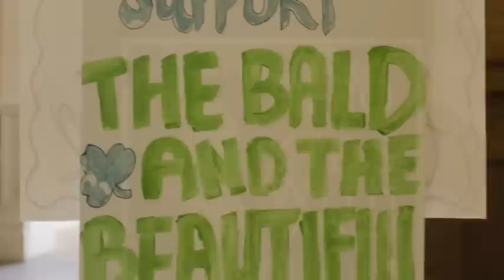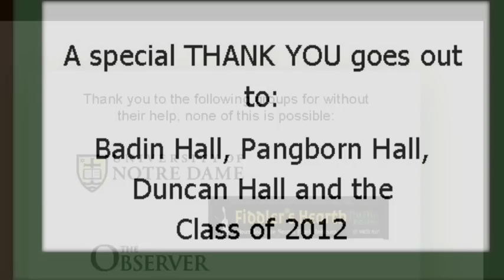Notre Dame's Annual Fundraising Effort for The Bald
Once again, the students at the University of Notre Dame have joined together to raise money and awareness for children fighting cancer.  Over $115,000 has been raised in 3 years.  This years goal is $60,000. Help spread the word!

We ARE ND!